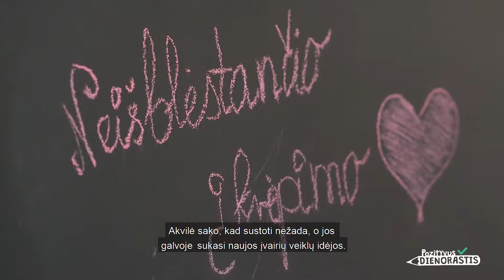#714. Šiaulietė fotografė Akvilė moteris buria sportinėms veikloms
Šiaulietė Akvilė yra dviejų sūnų mama, žmona, fotografė, subūrė mamų futbolo komandą bei yra "IRKLO SESĖS: komandos kapitonė. Moteris sako, kad visos jos veiklos gyvenime atsirado tik šeimos dėka.